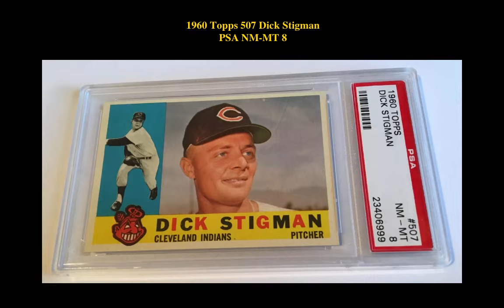Collectors Corner Sports Cards: Weekly Cards - Week of December 26